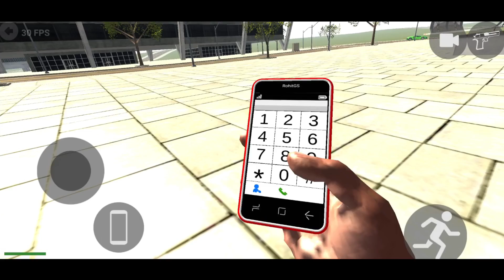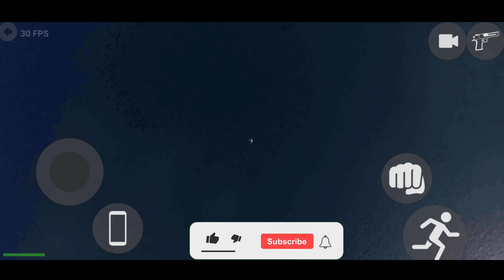jump from helicopter | indian bikes driving 3d game | sasti gta | gta v | gta 5 game